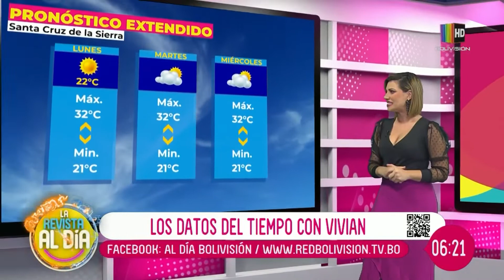Gym Yang (programa completo 04 de julio 2022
en Facebook como @GymYangBol e Instagram como gymyangbol
💪 y entérate de los mejores consejos para entrenar de forma diaria y cuidar tu alimentación.
También puedes vernos en Canal 4 (Santa Cruz).
¡La Revista Al Día se pone en forma! 💪